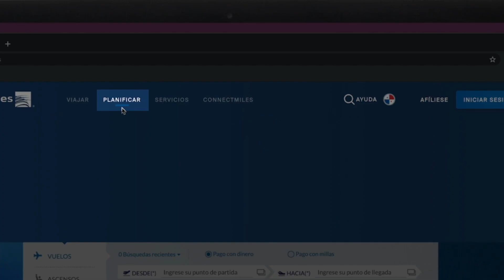Revisa los Destinos Disponibles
¿Sabes donde verificar a cuáles destinos estamos volando? Aquí te explicamos cómo encontrarlos ingresando a copa.com. Podrás encontrar el listado de destinos, estatus de vuelos y tarifas.